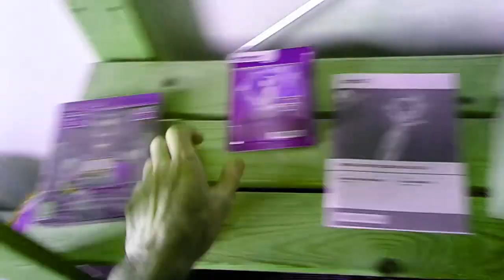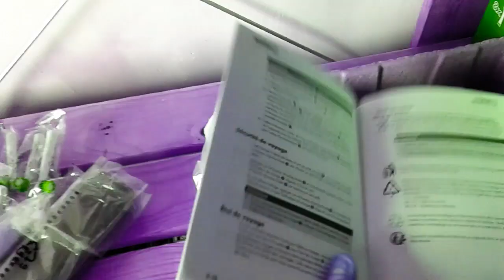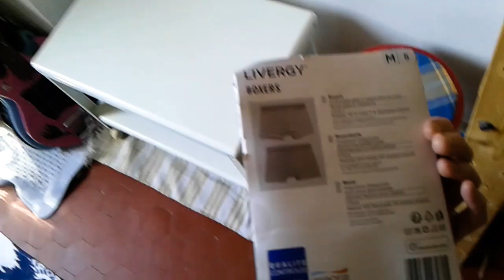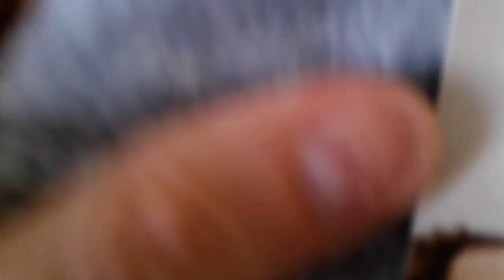Unboxing 2 Gala #3 : INCROYABLE achat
Vlan dans les gencives !